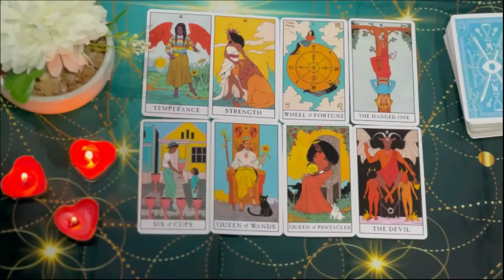SAGITTARIUS NEXT 48H 🥶 MUST WATCH❗️AN UNEXPECTED MIRACLE HAPPENS… 😳🙏🏼 AUGUST 2024 TAROT LOVE